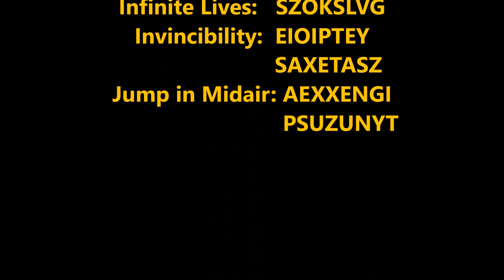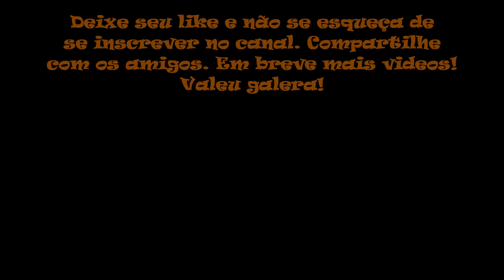Little Nemo - The Dream Master Game Genie (Nintendo)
No vídeo de hoje trago Little Nemo - The Dream Master para Nintendo Entertainment System. Little Nemo - The Dream Master é um jogo de plataforma lançado para o Nintendo Entertainment System em 1990 pela Capcom. Em Little Nemo: The Dream Master, o jogador controla Nemo enquanto ele avança pelos níveis 2D de rolagem lateral. Em cada nível, Nemo deve coletar um número específico de chaves, que geralmente estão espalhadas pelos níveis bastante grandes. A quantidade de chaves necessárias para vencer cada nível não é indicada ao jogador até chegar à saída no final do nível, que possui um número correspondente de fechaduras. O jogador deve percorrer cada nível, normalmente da esquerda para a direita, mas também para cima e para baixo, em busca de chaves. Ao longo de cada nível o jogador encontra vários animais, que, depois de alimentados, permitirão a Nemo usar os seus poderes. Usar os poderes de alguns animais é necessário, enquanto outros simplesmente tornam as coisas um pouco mais fáceis. As barras de vida do animal geralmente diferem das de Nemo, com alguns animais possuindo barras de saúde extras. Essas habilidades são vitais, pois existem muitos obstáculos desafiadores ao longo do jogo e os inimigos são praticamente infinitos. Como tal, Little Nemo é geralmente considerado um jogo altamente difícil.

Códigos Game Genie usados neste vídeo:
Infinite Lives                                    SZOKSLVG
Invincibility                                       EIOIPTEY
                                                           SAXETASZ
Jump In Midair                                AEXXENGI
                                                           PSUZUNYT